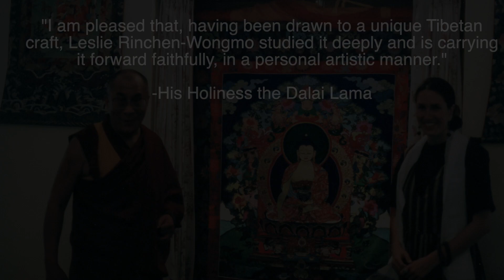New Memoir by Silk Thangka Artist Leslie Rinchen-Wongmo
Part art book, part memoir, part spiritual travelogue, "Threads of Awakening" tells the intertwined stories of a woman who found her heart's home on the other side of the globe and the sacred art form she met there. Leslie Rinchen-Wongmo shares her experience traveling to the seat of the Tibetan government-in-exile in India to manage an economic development fund, only to wind up sewing pictures of Buddha instead. Through her remarkable journey, she discovered that a path is made by walking it and some of the best paths are made by walking off course.

For over 500 years, Tibetans have been creating sacred images from pieces of silk. Much rarer than paintings and sculptures, these stitched fabric thangkas are among Tibet's finest artworks. Leslie studied this little-known textile art with two of its brightest living masters and let herself discover where curiosity and devotion can lead. In this book, she reveals the unique stitches of an ancient needlework tradition, introduces the Buddhist deities it depicts, and shares insights into the compassion, interdependence, and possibility they embody.

Order Threads of Awakening now wherever books are sold.